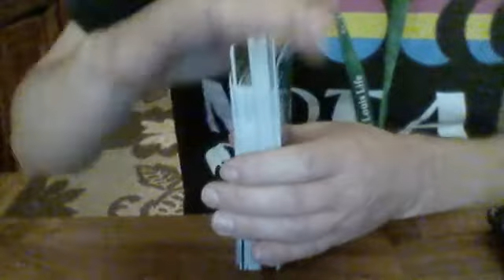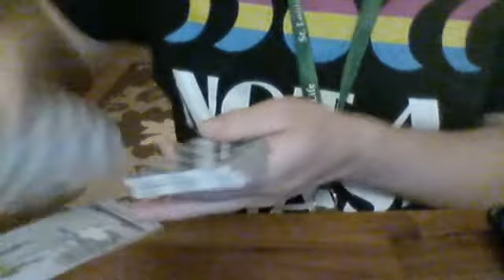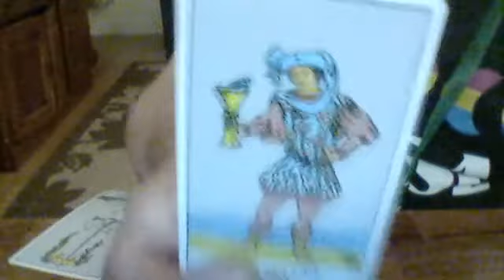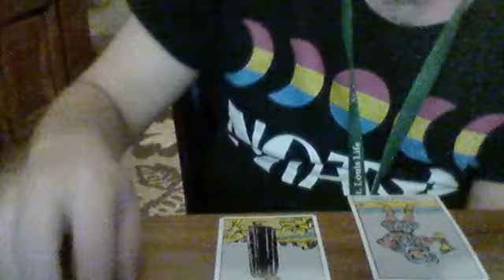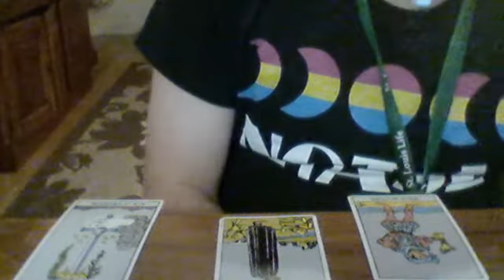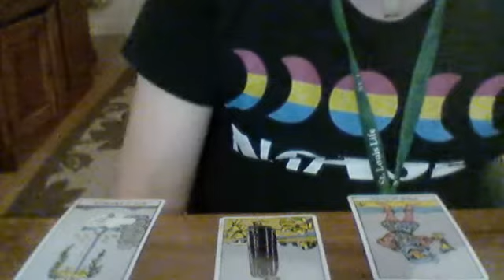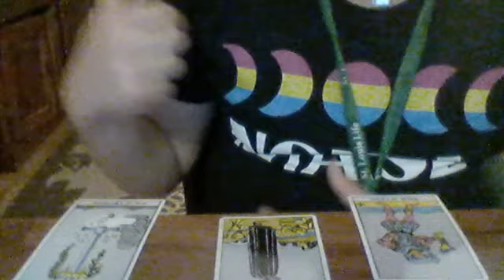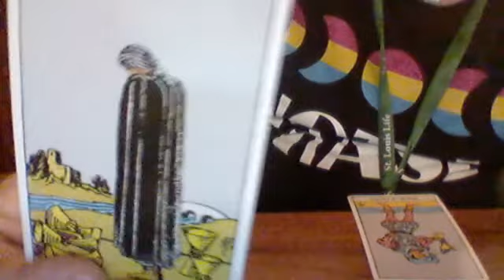General Reading just before the New Moon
I do a general reading just before the New Moon.  I hope this resonates with you and I do have paypal account so donations are appreciated.